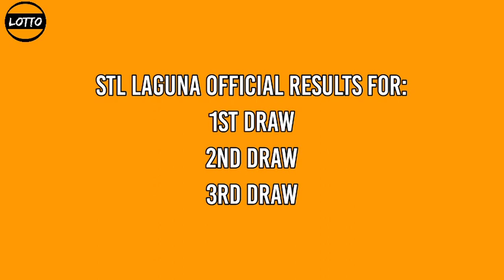3rd draw, STL LAGUNA 8pm Result Today stl pares December 18, 2021 evening draw result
STL Small Town Lottery, Third draw result for STL LAGUNA STL Pares Game.
Today is December 18, 2021 Saturday
STL LAGUNA 3RD DRAW RESULT TODAY
GAME: STL LAGUNA 3RD DRAW
STL LAGUNA live draw today 3rd draw